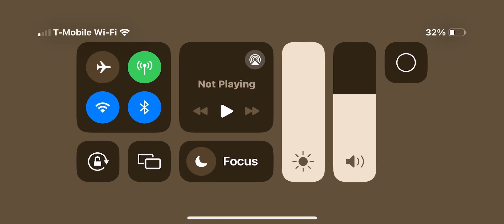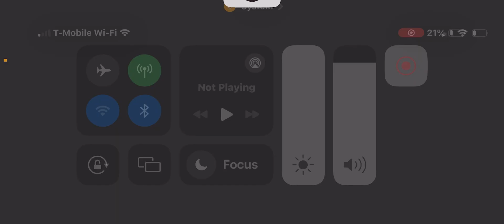Minecraft let’s play but with no copyright